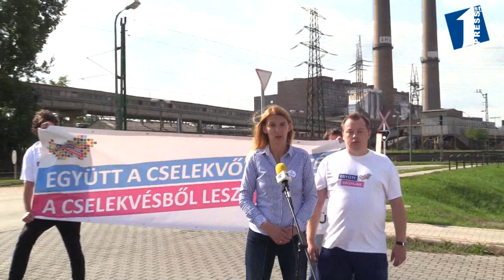Sajtótájékoztató az ajkai erőmű folyamatos korom és pernyeszennyezéséről